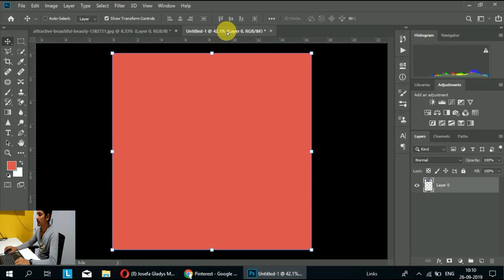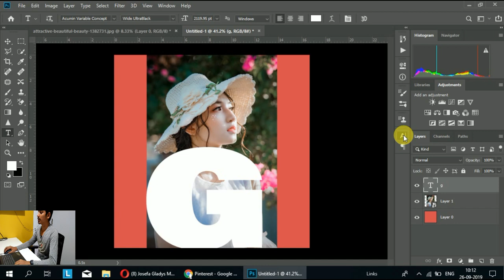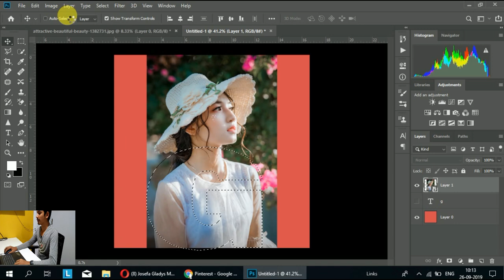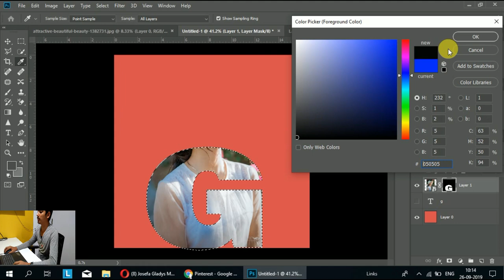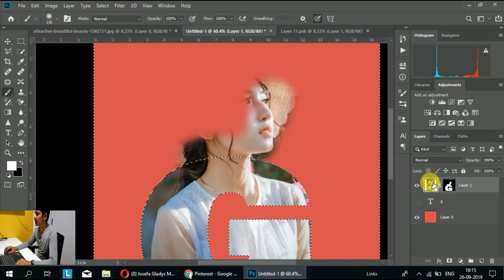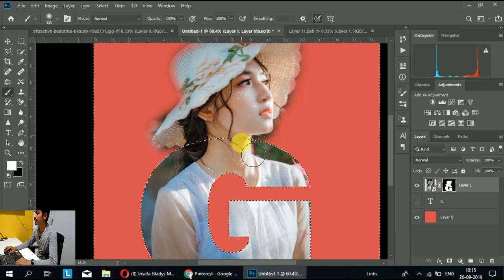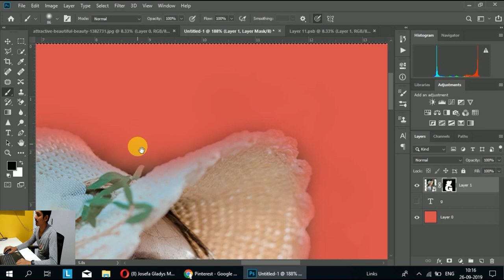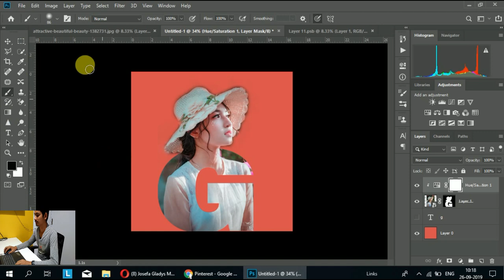How To Make Double Exposure Photo Effect In Photoshop cc 2021 + Photoshop Tutorial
Hi
In this video cover how to create double exposure effect in photoshop ,photo on text ,image on text.today i gonna show to how to make double exposure  for photo editing .i hope useful for you and your project.

Now I only add 1 video a week, because the views on my video are getting less.

I'm sorry about this

You will find this video helpful  for  you ,,

if helpfull this vidoe press the like icon ..
1.Double exposure effect photoshop
2.how to make a double exposure effect in adobe photoshop
3.double exposure effect photoshop tutorial
4.double exposure effect photoshop tutorial in hindi
5.double exposure effect photoshop tutorial 2020
6.double exposure photo effect
7.how to create double exposure in photoshop
8.double exposure snapseed
9.text in man in photoshop
10.double exposure cinemagraph

More video able with link .